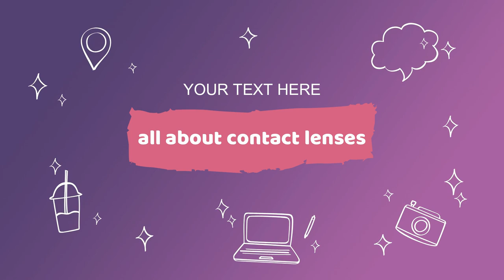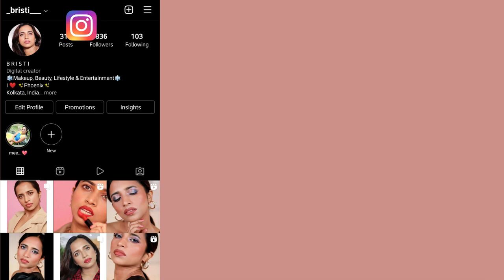A Complete Guide Of Contact Lens For Beginners : Must Watch Before Purchase : Life Update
Hey everyone

I have received a lot of queries from you all in my last contact lens videos. From those questions what I have realized that some of my viewers are complete beginner and they need some basic guidance related to wearing contact lenses. Now I am not an optometrist but due to my long experience of wearing contact lenses, I surely can share some basis useful information on it. So in this video you will find all the basic facts of wearing contact lenses.

Bye 🌸

❄Contact lens I am wearing in the video
O-lens Spanish real monthly coloured contact lens - real sky
(available in O-lens website, Nykaa, Amazon)

❄Want to have more on contact lenses?!!
Follow the links then.

🔸Aqualens : Aquacolor Lens : 5 Best Shades : Only Rs. 120 : Trial Only Rs. 99 : 1 Day Lens

❄If you love reading and want to enjoy a thrilling fantasy historical fiction story on Indus Valley Civilization then follow the link of an exiting e-book exclusively available on Amazon Kindle

Sati, Shiva & Two Mounds of Dead: A Voyage Through Time - I
amzn.to/4bvy5Ap

All above contents are created by me (Srabantika Ghose) unless otherwise stated. Please don't use any content of the video without taking my consent.